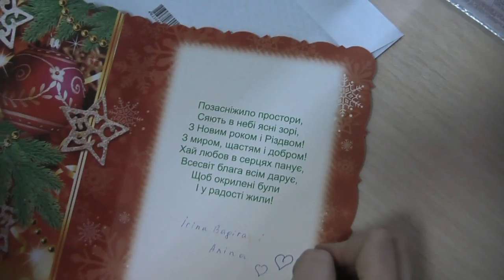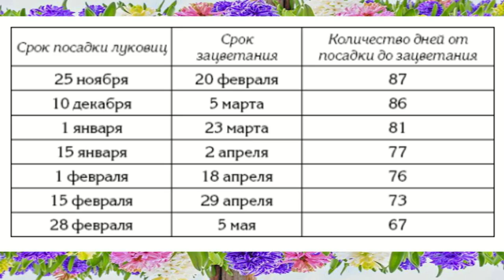Отправляем открытку ㋛ выгонка луковичных цветов ✿ подоконник в декабре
Садовые и комнатные цветы можно принудительно «заставить» цвести в любое время года, даже зимой. Для этого потребуется применение нехитрой технологии, которая позволяет создать необходимые условия растениям для ускорения их роста и цветения. Она получила название выгонка луковичных. Если начать процесс выгонки ранней осенью, то к празднованию Нового года у вас дома появятся яркие и красивые цветы. О том, как правильно выполняется выгонка луковичных в домашних условиях, расскажу далее.